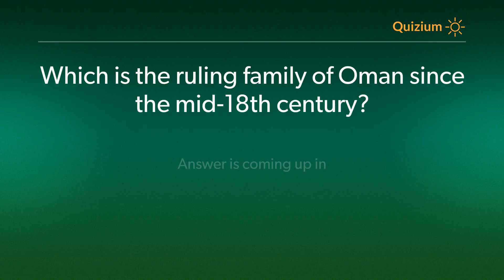Which is the ruling family of Oman since the mid 18th century? Oman Quiz